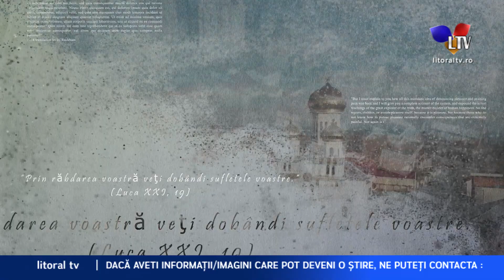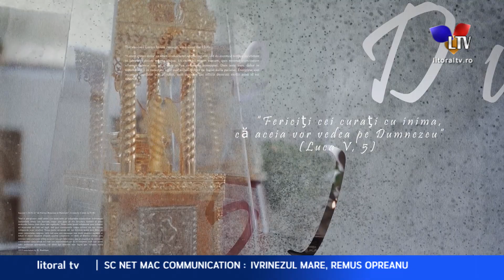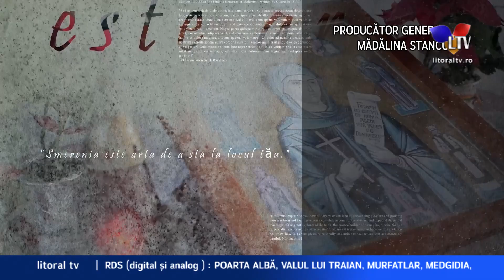Drumuri Spirituale (19.04.2022)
Drumuri Spirituale cu Pr. Drd. Adrian Pătrașcu
𝕾𝖋𝖆𝖓𝖙𝖆 𝖘𝖎 𝖒𝖆𝖗𝖊𝖆 𝖟𝖎 𝖉𝖊 𝖒𝖆𝖗𝖙𝖎